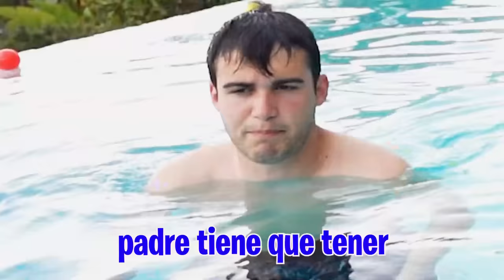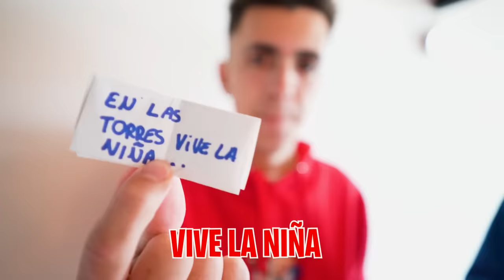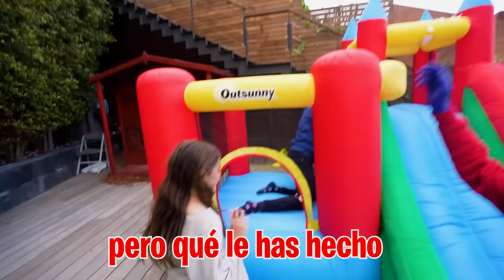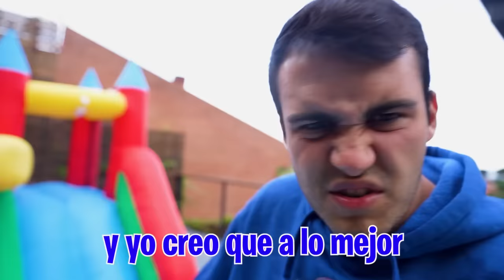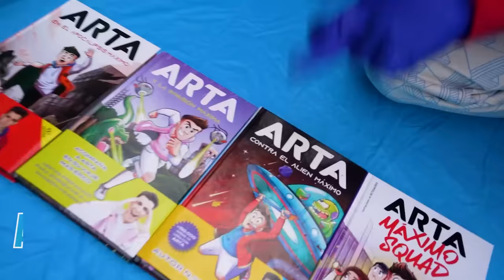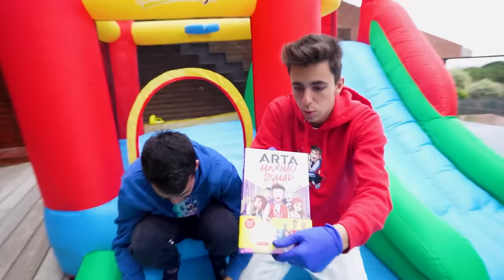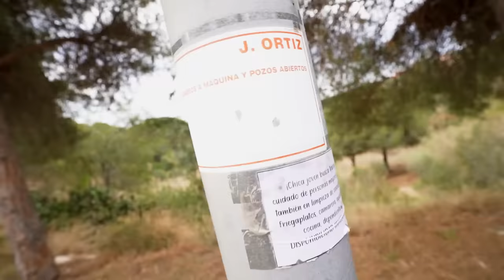LA NIÑA DEL POZO ES LA HIJA DEL CALVO...**locura!**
LA NIÑA DEL POZO ES LA HIJA DEL CALVO...

La niña del pozo tiene un secreto muy grande pero para descubrirlo necesitamos encontrar las pistas que ha dejado por toda la casa, ¿qué estará pasando?